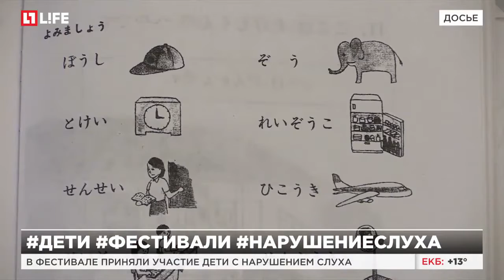В Петербурге прошел фестиваль "Волшебная симфония"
В фестивале приняли участие дети с нарушением слуха